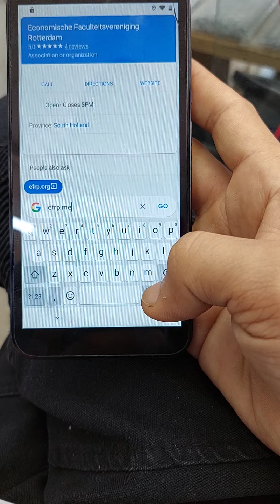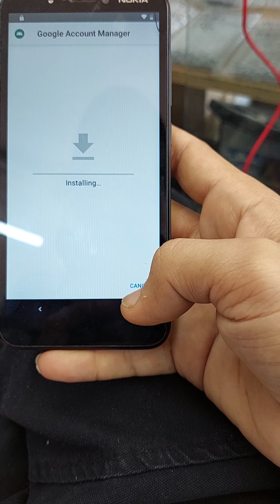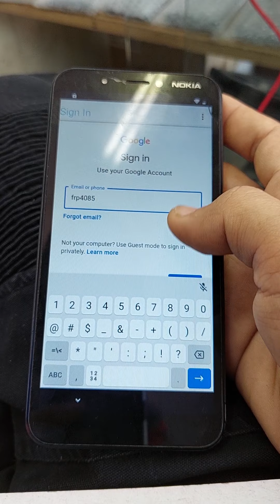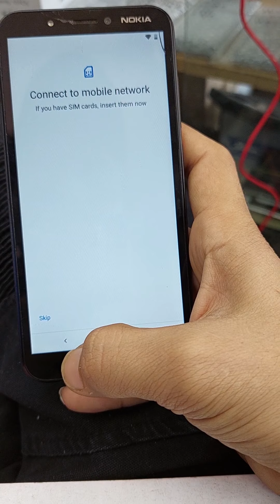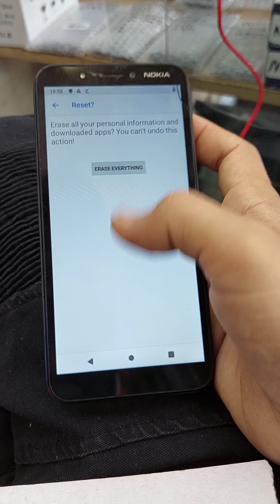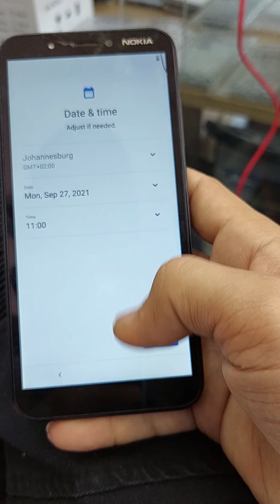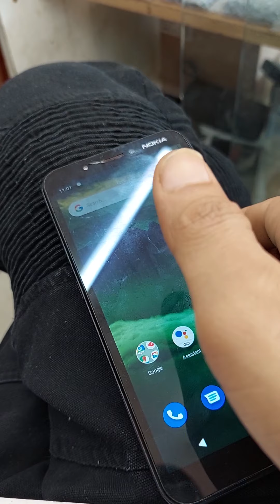Nokia C1 frp bypass.TA-1165, Google Account bypass.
nokia C1 frp bypass